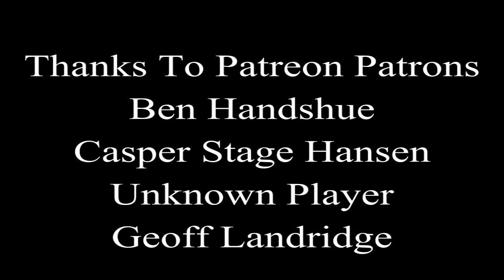Conversation With John Michael Greer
For audio only version

Tarot Shirts for sale featuring the major arcana of the marseille deck. In different colors in unisex and women's tees.